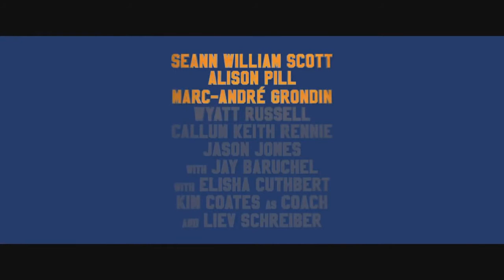Вышибала 2 (трейлер) 2017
Первый американский фильм «Вышибала»(2011) вышел на экраны 1 марта 2012 года и привлек внимание зрителей. Напомним о чем сюжет первой части. Судьба человека довольно странная штука, и относится хорошо вовсе не ко всем в этой жизни. Но главному герою фильма очень даже повезло, ведь лукавая чертовка на его стороне, и преподносит парню лишь счастье и удачу, и никаких бед и тревог. А раньше ведь, было все совсем иначе. До того как Дагу(именно так зовут главного героя) улыбнулась удача, он работал в старом вонючем и прокуренном баре, и не было у него никакой надежды на нормальную человеческую жизнь. Наделенный с рождения большой физической силой, мужчина применял ее всегда по назначению, а именно — пошел работать вышибалой в местный бар. Но однажды он решил, что хватит вот так вот тратить в пустую свою жизнь и решает все круто поменять. И как ни странно у него довольно легко это получается. Вышибала 2 2017 смотреть онлайн в качестве hd вы можете на нашем портале.

Однажды во время очередной драки, когда главный герой пытался успокоить нарушителя, в бар заглянул необычный посетитель. Этот мужчина вовсе не был похож на тех, кто приходил в эту забегаловку. Мужчина заметил как ловко и легко Даг утихомирил дебошира. Как оказалось незнакомец — тренер по хоккею, и увидев силу и ловкость главного героя, он решил забрать мужчину к себе в команду. Тренер ему пояснил: не обязательно уметь играть, ему нужно драться. Он — злая версия Дольфа Лундгрена. Так что герою придется теперь много тренироваться, чтобы развить свои врожденные данный и стать отличным хоккеистом.

Так развивались события первого фильма. Прошло 6 лет, и на экраны выходит новоиспеченная вторая часть занимательной комедии с прекрасным комическим актером по имени Шонн Уильям Скотт. А уж его-то зрители точно помнят по таким комедиям, как: «Американский пирог» (неподражаемый Стифлер), «Где моя тачка, чувак» и многим другим, которые всегда можно пересмотреть не один раз. Сейчас актеру 40 лет. На сегодняшний день он снялся в 93 фильмах, и даже озвучивал прекрасные мультфильмы «Ледниковый период». Сейчас он к тому же и продюсер. Знаменитая история Вышибала 2 смотреть онлайн продолжается. Вскоре появится описание сюжета, которое пока засекречено. Съемки закончились 25 августа 2015 года, но сам фильм выйдет в прокат аж в 2017 году.
Произведение «Вышибала 2 (трейлер) 2017» созданное автором по имени Time Movie, публикуется на условиях лицензии Creative Commons «Attribution» («Атрибуция») 4.0 Всемирная.